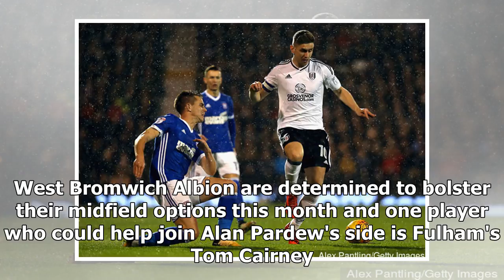Cairney and Field would be exciting midfield duo for West Brom's future